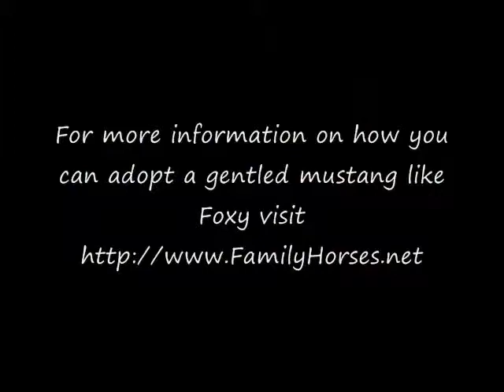Foxy -BLM Mustang Day 26 - Obstacle Course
Foxy's first time through my mini obstacle course. For information on how you can adopt Foxy or a gentled mustang like her